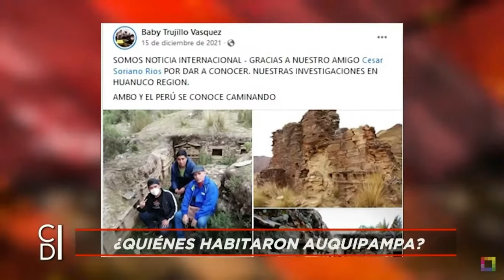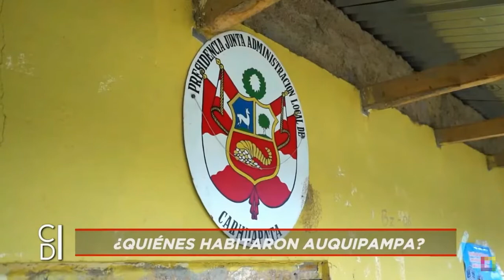¿La ciudad de los duendes en Huánuco?